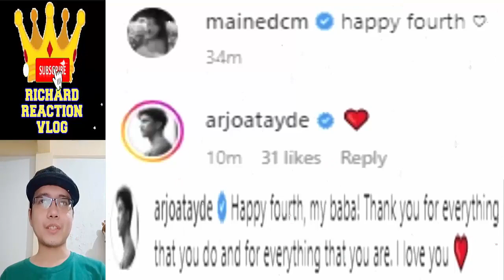Maine Mendoza And Arjo Atayde Armaine Update December 21 2022 👈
mainemendoza arjoatayde aldenrichards armaine aldub maine mendoza arjo atayde alden richards armaine aldub maichard trending trend viral ngayon panoorin latest ganap update news daddy's gurl eat bulaga dabarkads eb tiktok reel